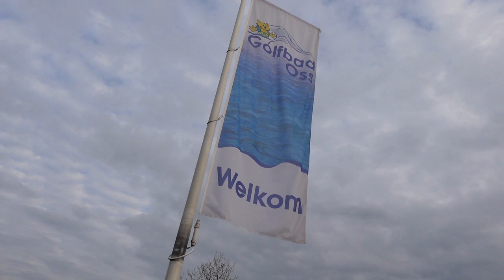Justin gaat op bezoek bij de waterpolodames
Justin neemt jullie mee in de wereld van het Sport Expertise Centrum. In deze vlog gaat hij op bezoek bij de waterpolodames van Arethusa.